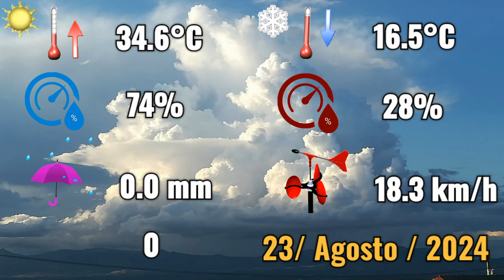23-8-2024 ☀️ (Solo datos) Continúa el calor